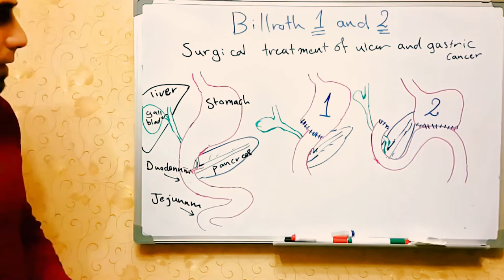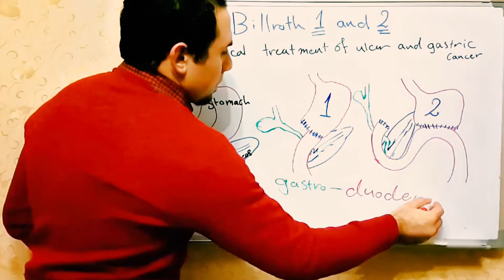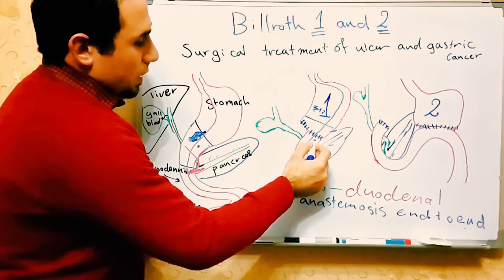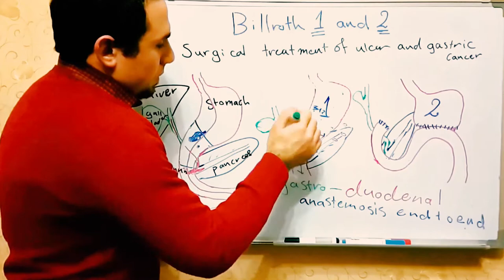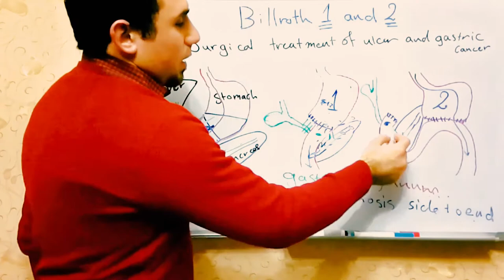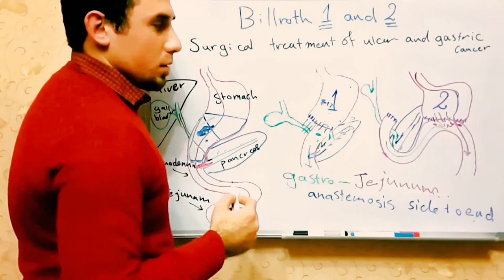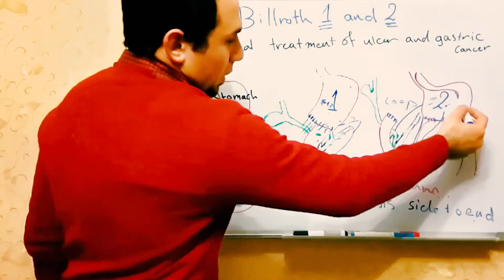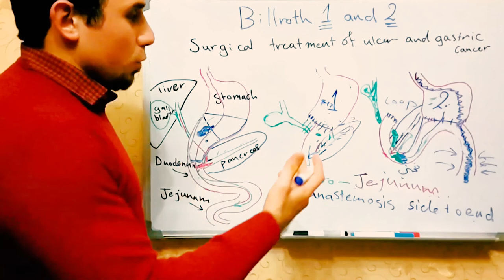Billroth 1 and 2